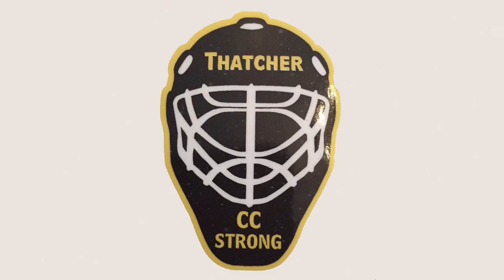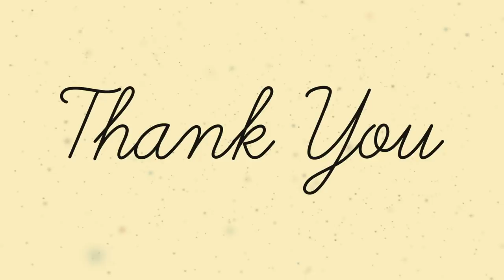Friday Feature: Remembering Thatcher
Friday Feature: Michigan Tech senior goaltender Devin Kero shares the story of his cousin Thatcher Markham who passed away during the Father's Day Flood.